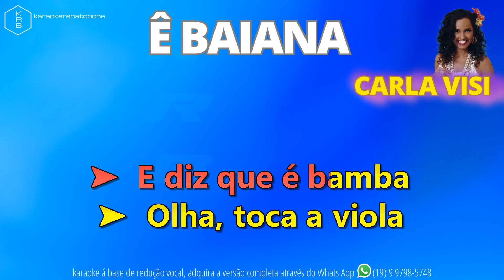Ê BAIANA - CARLA VISI - PLAYBACK DEMONSTRAÇÃO